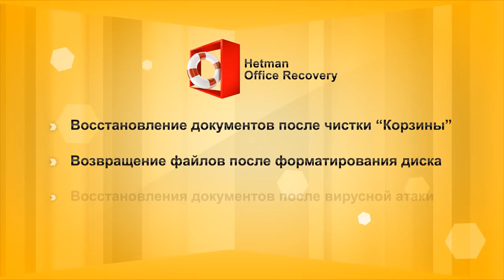💥 Восстановите ⚕️ Open Writer (odt) и Calc (ods) документы в 2021 программой Hetman Office Recovery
👍 Восстановите Open Writer и Calc документы с пошаговым «мастером»! Удалили бухгалтерский отчет или не сохранили Excel файл, и важные изменения были утеряны? Удалили папку с XLS, XLSX файлами? Отформатировали диск с договорами компании забыв сделать резервную копию? Вирусная атака повредила документы и теперь они не открываются? Узнайте как восстановить Microsoft, Open и Libre Office файлы в нашем видео.

Hetman Office Recovery вернет все важные документы Утилита восстанавливает удалённые, не сохранённые и повреждённые данные.

Содержание:
00:00 - Вступление
0:10 - Восстановление данных и анализ
0:37 - Бесплатная версия программы
0:47 - Дополнительные функции

Благодаря поддержке программ для работы с почтой, редактирования документов, электронных таблиц и презентаций PowerPoint, а так же файлов в формате Open Document, программа работает со всеми форматами файлов всех версий данных офисных приложений.

Интерфейс программы интуитивен и прост - всего несколько кликов, и дело сделано. Инструмент будет искать нужные файлы по всей поверхности диска или другого устройства, и восстановит именно в нужном и правильном формате.

Hetman Office Recovery обеспечит восстановление ценных документов, независимо от того удалены они или не сохранены, повреждены вирусом или в результате сбоя в работе устройства хранения информации. Hetman Office Recovery просканирует в поисках ваших документов, как жесткий диск любого формата, так и съёмное устройство – не зависимо от его типа.

Если вы закрыли ваш документ, но не сохранили его? Компьютер завис или перегрузился во время работы? Hetman Office Recovery выручит и в таком случае. Утилита восстановит промежуточные версии не сохранённого файла.

Если программа найдёт несколько файлов со схожими названиями, вы без проблем восстановите нужный документ, просмотрев его содержимое.

Похожие ролики: ВосстановлениеOpenOffice, ВосстановлениеДокументов, ВосстановлениеWriter, ВосстановлениеCalc.